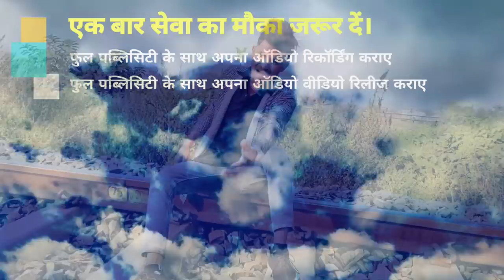Video 2021 कुंवारी लड़कियों ये बेवफाई वीडियो पूरा देखे मर गईला के बाद याद नाही अईबू Prakash Raj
► Album :- Mar Gaila Ke Baad Yaad Nahi Aaibu
► Song :- Mar Gayila Ke Bad Yaad Na Ayibu
► Singer :- Prakash Raj
► Lyrics :- Bideshi Premi
► Feat :- Pramod Bihari , Anjali
► Team :- # Ayush Raj , Gyanu Bhai , Rs Aman Sony , Ranjit Bhai , Santosh Bhai
► Camera :- Ravi Raj Kumar , Vicky Rajkumar

Bihar - 845449

PAWAN KUMAR
(Producer/Director)
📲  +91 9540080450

SURAJ KUMAR
(Manager)

UJJWAL SAMRAT
(Producer/Director)
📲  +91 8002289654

VAIBHAV NISHANT
(Proprietor)
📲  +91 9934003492